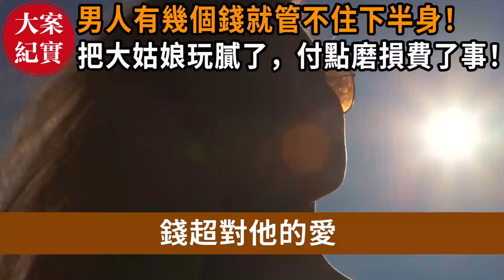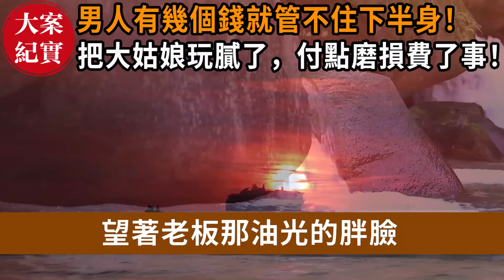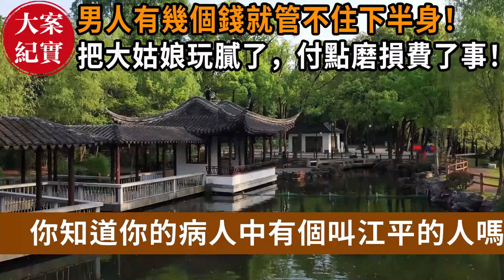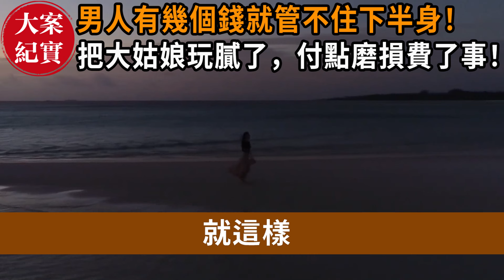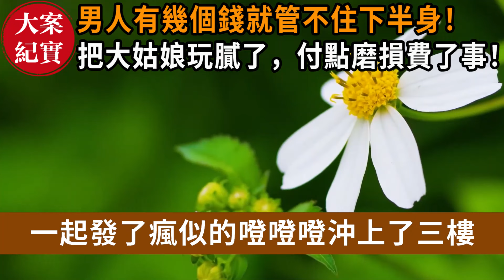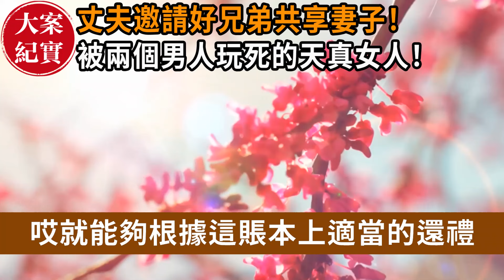大案紀實丨男人有幾個錢就管不住下半身！ 把大姑娘玩膩了，付點磨損費了事！